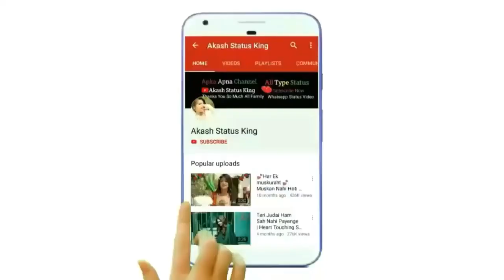Bada hi dardnak video